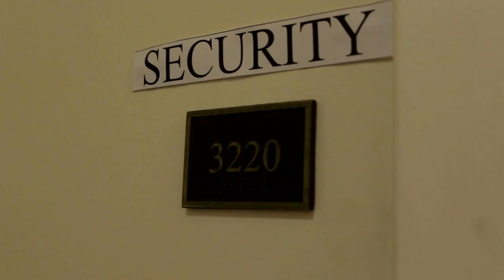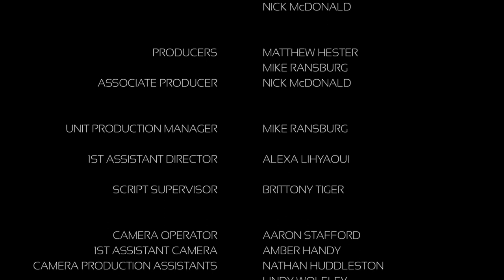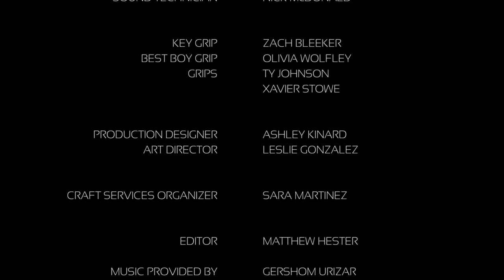Perfection (2015) - An OKC 48-Hour Film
Star Swamp Media's first OKC 48-hour film festival 2015 entry, 'Perfection', is a story of true terror for delivery girl Anya Vickers (Teresa Swallow) as she meets security guard Clarence Thacker (Gerald Nelson) and finds his obsession with perfection is a matter of life or death.